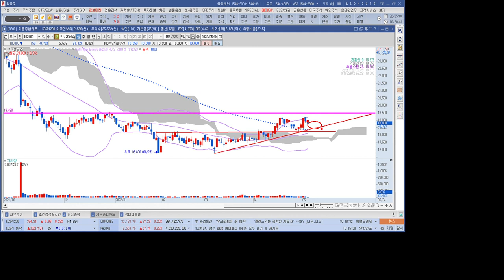밥솥 관련주 쿠쿠홀딩스 1분 분석